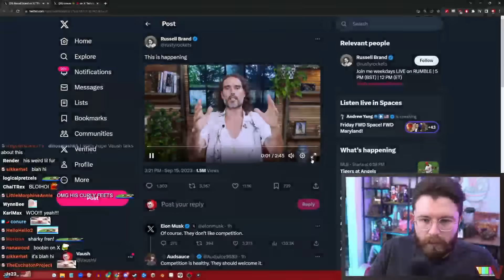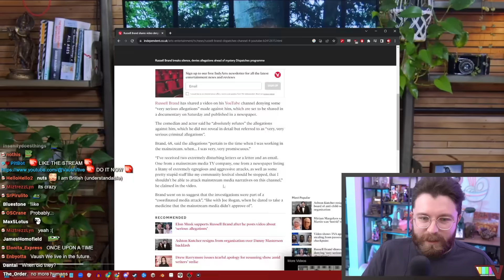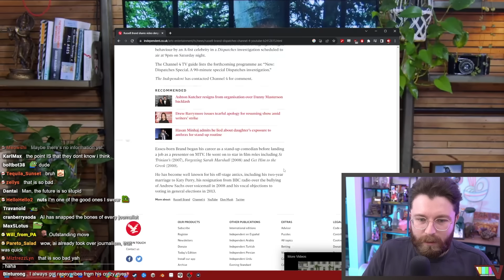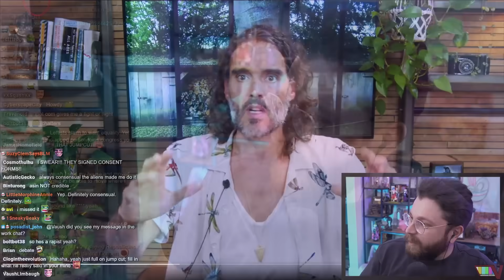The Insane Russell Brand Allegations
🌟 Other Socials 🌟